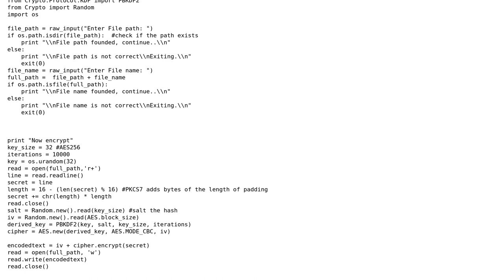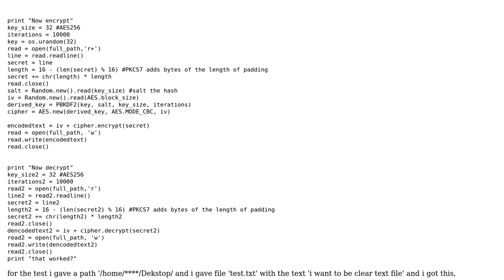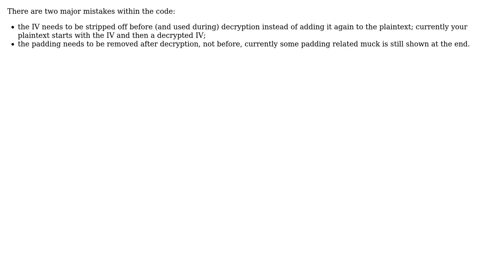Python AES Decrypt printed with encrypted text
With thanks & praise to God, and with thanks to the many people who have made this project possible! | Content (except music & images) licensed under CC BY-SA | Music | Images & others | With thanks to user Maarten Bodewes user elad and the Stack Exchange Network Trademarks are property of their respective owners. You are responsible for your own actions.